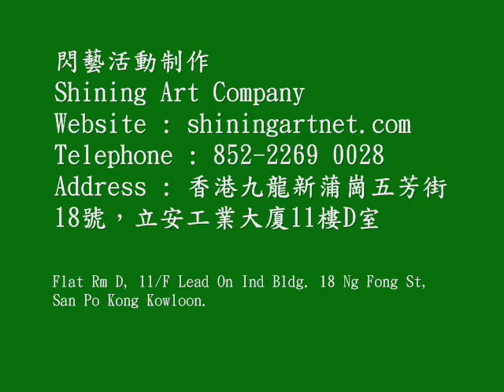2011 香港國際龍舟邀請賽Hong Kong Dragon Boat Carnival 2011 0001